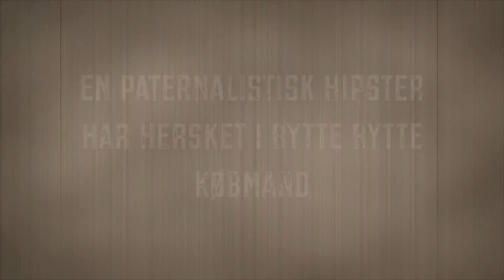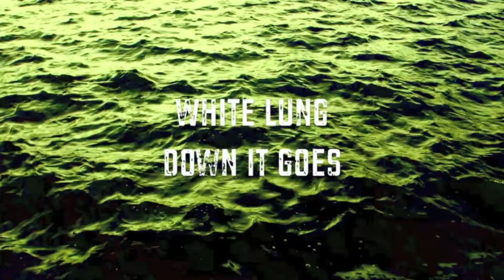Zed"B" - 2000&Fjår'den [Traileren]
En ond hipster har regeret bytte bytte købmand. nu skal han pilles af pinden... men hvem har hørt den bedste musik ???